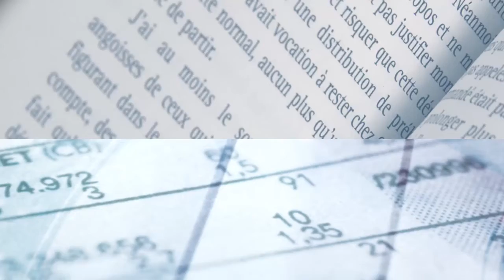Thomas Porcher et Frédéric Farah, Macron-économie : des idées pas si neuves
Xerfi Canal TV a reçu  Thomas Porcher et Frédéric Farah, professeur à la Paris School of Business, et professeur à l'Université Paris 3, dans le cadre du livre "Introduction inquiète à la Macron-économie ".